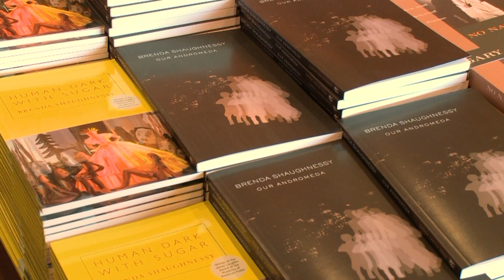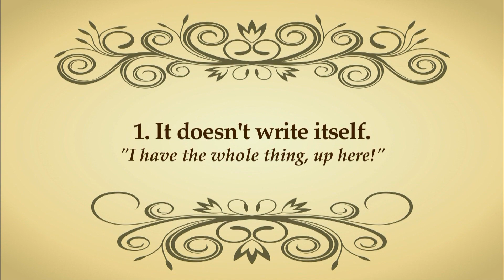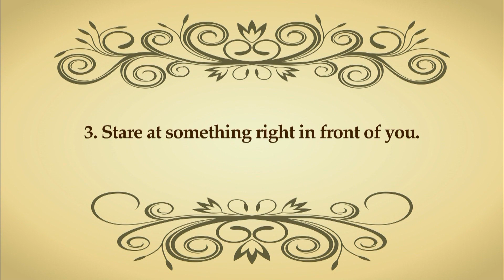Poet Brenda Shaughnessy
Poet Brenda Shaughnessy reads from her book "Andromeda" at the Geraldine R. Dodge Poetry Festival. We visit her in class at Rutgers-Newark, and she shares her tips on writing poetry. For more, visit StateoftheArtsNJ.com.